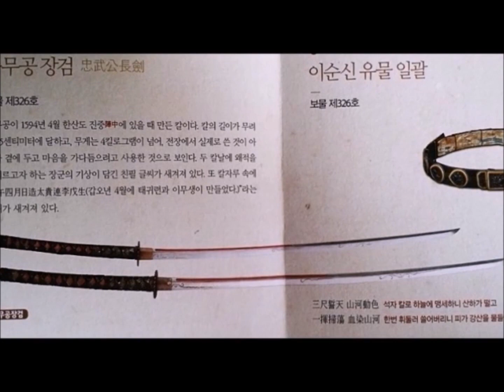한국대표 하는 3자루 도검 korea swords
2022년 고려도검은 이 3자루의 전통도검을  고증을 통해 복원
재현 하였습니다.
한국의 조선시대를 대표할만한 3자루 전통도검을 소개 합니다
별운검 , 사인검, 충무공도 입니다
Let me introduce you to the three traditional swords that represent the Joseon Dynasty
It's Byeol Ungeom, Saingeom, and Chungmu Gongdo
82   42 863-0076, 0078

,japaness, Samurai Sword ,Katana, antique, Tachi, Japanese Swords, wakizashi, tanto, tsuba traditionalsword ,blacksmith, Warriors ,Ninja, iaido ,kendo, Tameshigiri, sword test
사인검, 참사검, 검도,도검,전통도검, 검,진검, 조선세법, 검도수련, 세법수련, 대한검도회 ,고려도검,일본도, 검리연, 검도검리연구회